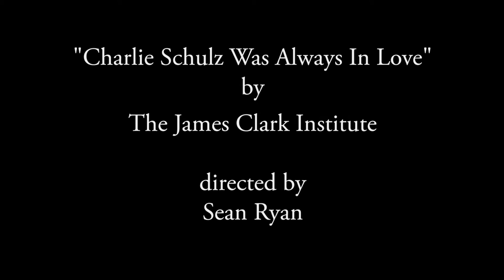Charlie Schulz Was Always in Love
Good grief! ... It's the newest adventure from The James Clark Institute. The second video from The JCI's latest album, "Yesterday's Misadventures". Video directed by Sean Ryan. Song produced by Moe Berg. Song written by James Clark.